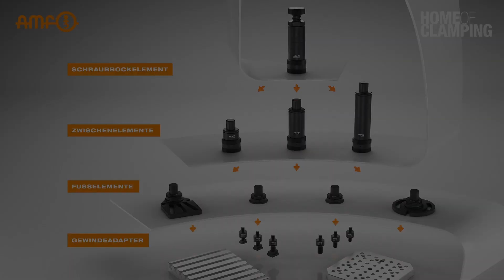Modularer Schraubbock von AMF - Einfach clever kombinieren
Mit dem modularen Schraubbock von AMF wird Ihre Fertigung noch flexibler und wirtschaftlicher. Clever kombiniert erreichen Sie eine maximale Höhe von 1620 mm. Der Schraubbock ist einsetzbar auf T-Nuten und Rasterplatten. Die einzelnen Elemente werden zusammengesteckt, mittels Gewindering prozesssicher verbunden und garantieren Ihnen höchste Flexibilität beim Aufbau.

Die Vorteile:
- Die maximale Höhe von 1620 mm ist stufenlos und höhenüberdeckend erreichbar.
- Die Verbindungsstellen sind gegen Verschmutzung geschützt.
- Verbessertes handling durch Einzelelemente.
- Rüstzeitenersparnis durch Teileflexibilität.
- Optimierung der Lagerhaltung.

Wir beraten Sie gerne und freuen uns auf Ihre Nachricht. Der Schraubbock ist auch in unserem Online-Shop erhältlich